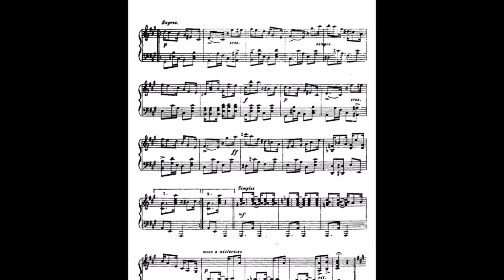Déo Rian e Quinteto Villa-Lobos — Menino de Ouro (1976)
"Menino de Ouro", tango brasileiro de Ernesto Nazareth, dedicado "ao distinto player José Carlos Guimarães (Zezé)", com passagens pela Seleção Brasileira e que jogou pelo Fluminense entre os anos de 1915 e 1928, aqui é apresentado como choro pelo bandolinista Déo Rian (★ 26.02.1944), que vem acompanhado pelo Quinteto Villa-Lobos em sua formação setentista (Paulo Sérgio Santos, clarinete; Carlos Rato, flauta; Aírton Barbosa, fagote; Eros Martins, oboé; Carlos Gomes, trompa) e também por Dino no violão de 7 cordas, Canhoto no cavaquinho e Jorginho no pandeiro. O arranjo e a regência são do maestro Orlando Silveira.

Faixa 6, lado A do LP "Saudades de Um Bandolim", gravado por Déo e lançado pela Continental em 1976.